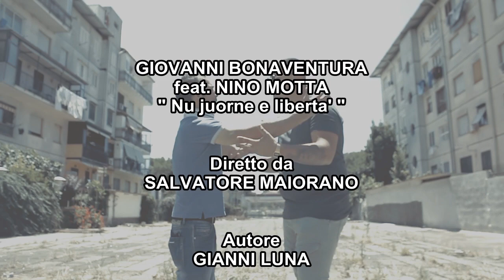Giovanni Bonaventura feat. Nino Motta - Nu juorne e liberta' (VIDEO UFFICIALE 2018)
@2018 NAPOLI MUSIC : Giovanni Bonaventura feat. Nino Motta - Nu juorne e liberta' (VIDEO UFFICIALE 2018)
Autore : Gianni Luna
Arrangiamenti : Gianni Luna
Rec Mix Mastering : SV RECORD by Silvio Visconti

regia : Salvatore Maiorano